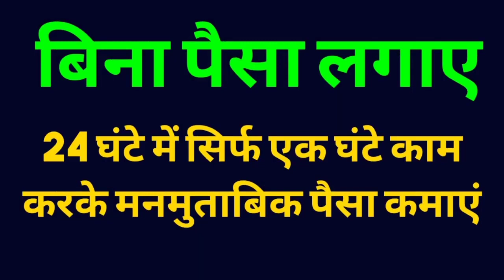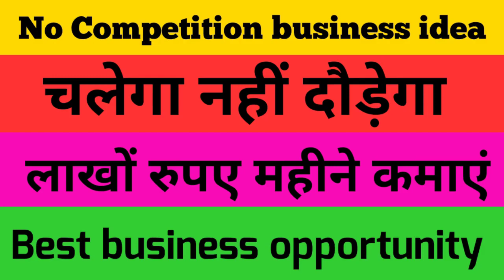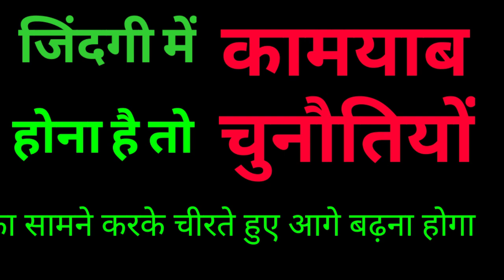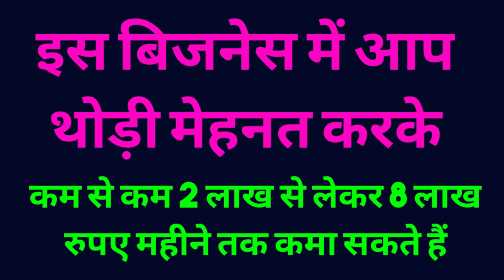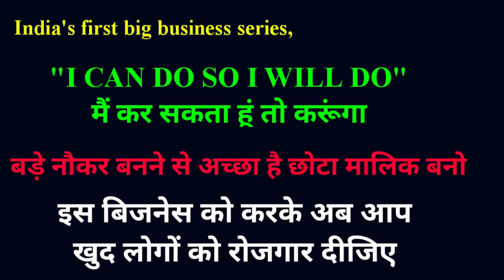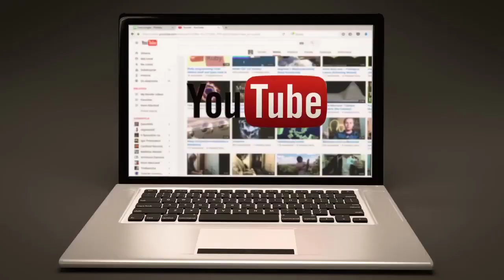सिर्फ 2 घंटे काम कमाई 3 लाख रुपए महीने,New business idea 2021,unique business idea,home busines idea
फ्री में बिजनेस करके 5लाख महीना कमाएं,low investment business idea,small business idea, Rajiv Gautam,

 दोस्तों कोई भी बिजनेस करने के पहले उस बिजनेस के बारे में जांच-पड़ताल जरूर करनी चाहिए और यह देखना चाहिए कि वह बिजनेस आप कर पाएंगे या नहीं उसके बाद ही किसी बिजनेस को करना चाहिए

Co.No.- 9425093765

newbusinessidia,
Best business,

New business,
Latest business,

Unique business,
Business ideas,